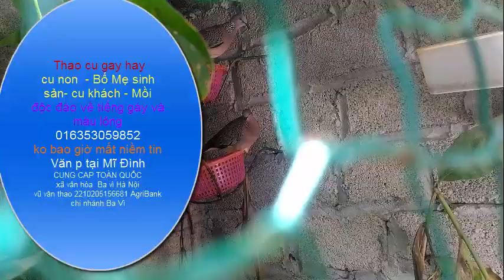CHIA SẺ THẬT LÒNG chim cu gáy hay miền bắc cơ sở bán giống các loại 01635305982